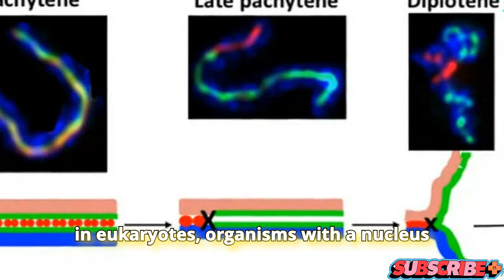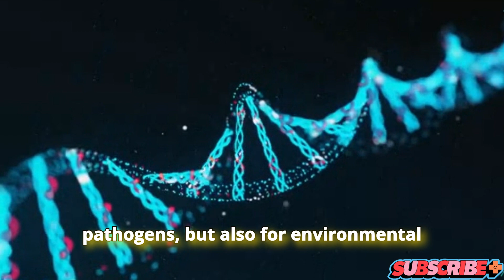First Animals to Have Sex A Fascinating Discovery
First Animals to Have Sex: A Fascinating Discovery. Journey back in time to uncover the origins of sexual reproduction with the first animals to engage in this evolutionary milestone. In this video, we explore the fascinating history and groundbreaking findings that reveal which ancient creatures pioneered sex as a means of reproduction. Learn about the evolutionary significance of this discovery and how it shaped the diversity of life on Earth. Discover the scientific research and evidence that have brought these ancient mating rituals to light. Join us as we delve into the world of early animal life and the pivotal moments that led to the rise of sexual reproduction. Watch now to learn about this extraordinary chapter in the history of life.

Timestamps:
00:00:00 - Introduction to the concept of the first animals to have sex
00:01:05 - Evolution of sexual reproduction before animals
00:01:49 - Emergence of eukaryotes and genetic exchange
00:02:10 - Transition to intimate sexual reproduction in ancient fish
00:03:04 - Benefits of sexual reproduction for genetic diversity and survival